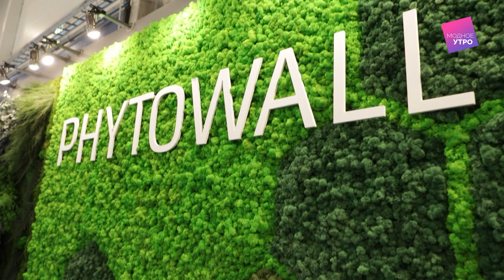Phytowall в телепрограмме "Модное Утро" - (TV3+)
А вы знали про стабилизированный мох? Алина Привалова познает все тонкости связанные с декорированным мхом от Phytowall на выставке Ehitusmess 2019